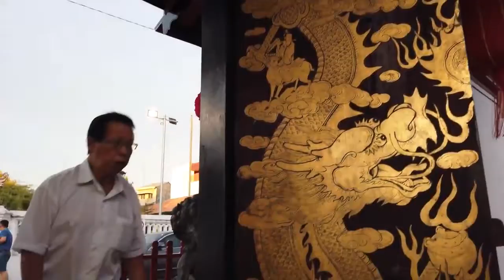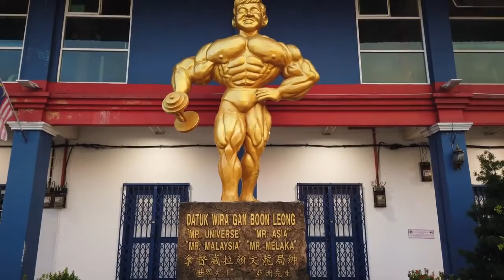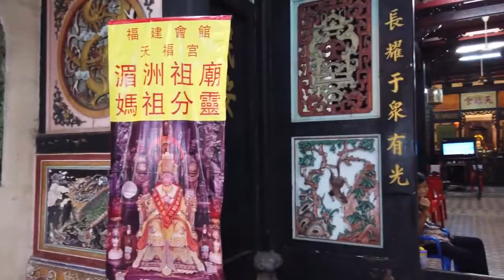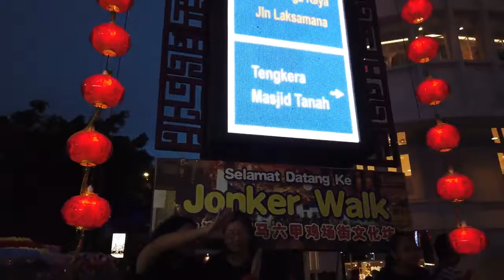Walking in MALACCA * Malaysia 🇲🇾 Evening tour around Jonker & Temple Street * Caminhando em Mallaca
Malacca City (also spelled Melaka) in Malaysia has a preserved colonial town center, which makes it a popular tourist destination in the country. Both Portuguese and Dutch left buildings in the city.